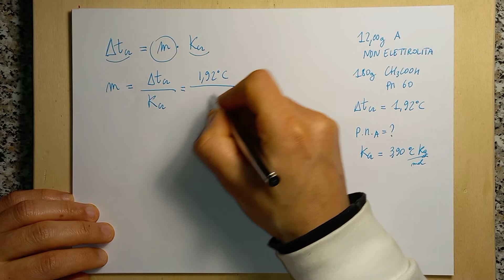Trovare la massa molecolare conoscendo l'abbassamento crioscopico di una soluzione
Andiamo a risolvere un esercizio su come sia possibile trovare la massa molecolare di un composto conoscendo l'abbassamento crioscopico di una soluzione!
E' interessante perchè è proprio così che si sono stabilite le prime masse molecolari dei composti più semplici!
Hai seguito la playlist del calcolo delle concentrazioni nelle soluzioni chimiche? Puoi farlo comodamente da questi link
Per la playlist Molarità, Molalità e Frazione molare
Per la playlist del calcolo delle concentrazioni di %p/p - %p/V - %V/V